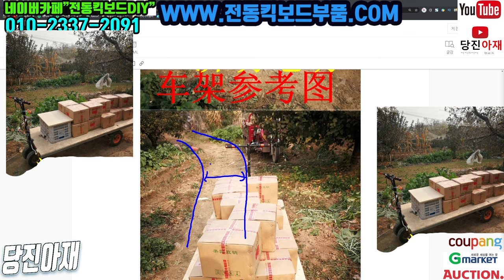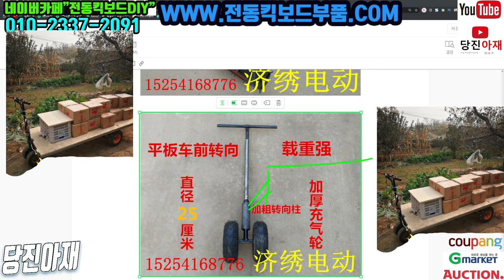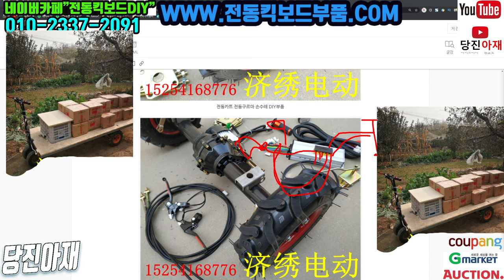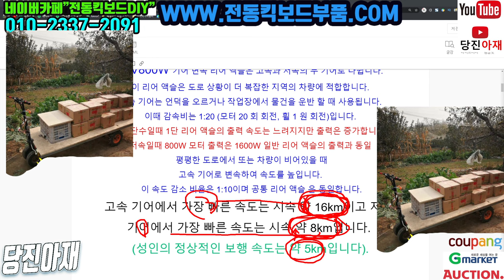전동운반차 만들어 타기 제주도 감귤밭 전기운반차 만들어타삼 수리할수있게 당진아재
좌표

네이버 카페 수리 교류 및 문의

수리영상많아요 수리영상1000편 보유
수리업주분들도1000업주  분이상 상주
수리 정보교류
카카오톡방 수리교육이수자 및 수리자작하신분들 중고수들 모임방

Tracklist:
0:00:00​ – Janji – Heroes Tonight (feat. Johnning)
0:03:26​ – Defqwop – Heart Afire (feat. Strix)
0:07:23​ – JJD – Adventure
0:11:59​ – Electro-Light – Symbolism
0:16:48​ – Alex Skrindo – Jumbo
0:19:59​ – Zaza – Be Together
0:23:33​ – Culture Code – Make Me Move (feat. Karra)
0:26:46​ – Warriyo – Mortals (feat. Laura Brehm)
0:30:30​ – NIVIRO – Flares
0:33:54​ – Elektronomia – Limitless
0:37:56​ – K-391 – Earth
0:41:47​ – Different Heaven – Safe And Sound
0:44:55​ – Defqwop – Awakening
0:48:33​ – Syn Cole – Feel Good
0:51:34 – RetroVision – Puzzle
0:54:19 – Elektronomia – Energy
0:57:36 – Jim Yosef & Alex Skrindo – Ruby
1:00:46 – Jim Yosef – Link
1:04:30 – Elektronomia – Sky High
1:08:24 – Razihel – Love U